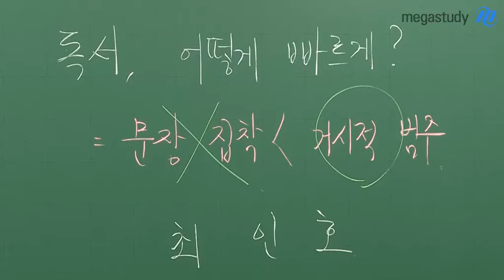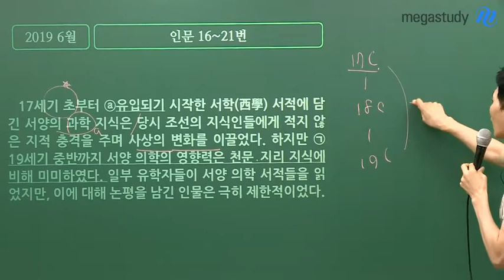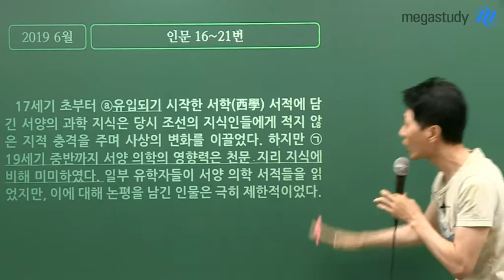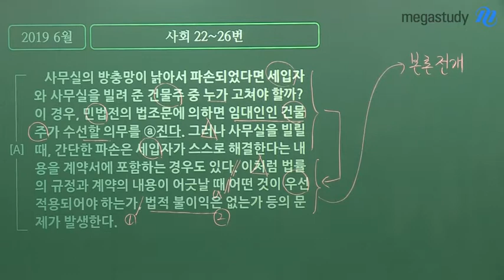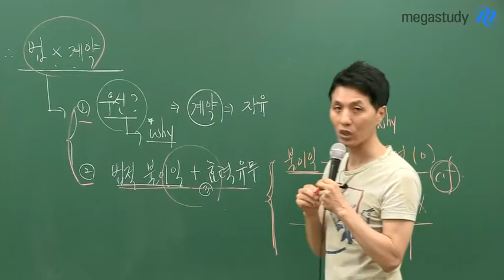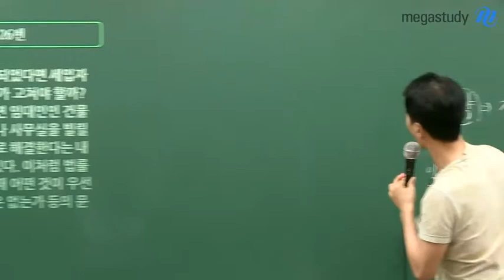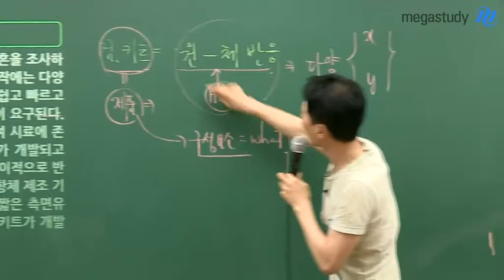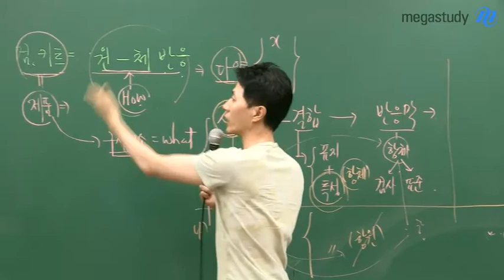[메가스터디] 국어 최인호쌤 - 독서, 거시적 범주 안에서 읽으면 빠르다!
9월 모평에서 독서, 빠르게 정답을 찾는 방법!
문장 하나하나 해석, 뜻풀이가 아니라 거시적 범주를 활용해야 합니다.

이번 캐스트에서는 6월 모의평가를 토대로 거시적으로 읽는 법,
글쓰기의 구조적 논리로 읽는 방법에 대해 이야기합니다.

첫 단락을 토대로 본론을 이해해봅시다.

# 6월 모의평가 인문 16~21번 지문
# 6월 모의평가 사회 22~26번 지문
# 6월 모의평가 기술 35~38번 지문

글쓰기 구조를 토대로 독서 지문을 해결합시다!
모두 9월 모의평가에서 좋은 결과가 있길 바랍니다.